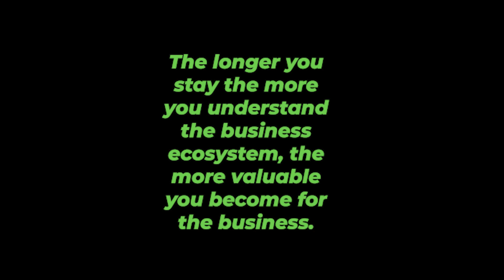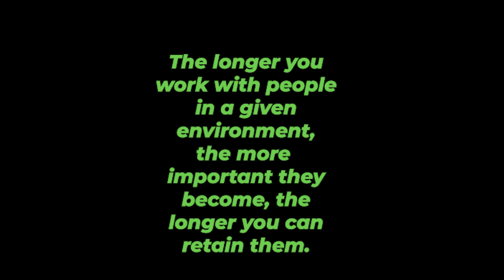Why I love Institutional Knowledge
Long-term collaboration with businesses as an advisor brings immense value through institutional knowledge. In a dynamic business landscape with ups and downs, retaining knowledge becomes crucial. Staying with clients through transformations fosters a deeper understanding of their needs, making the collaboration more fruitful over time.